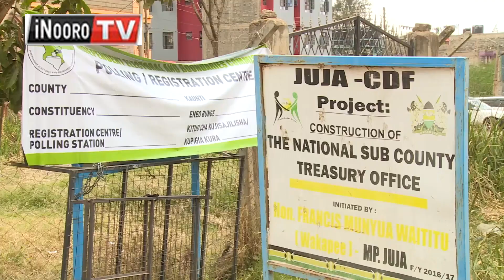Borithi a kũigana nĩmabangĩtwo kũiga ũgitĩri matũũra marĩa makoragwo na ũteti mũhiũ